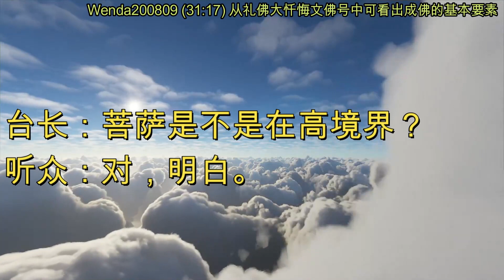从礼佛大忏悔文佛号中可看出成佛的基本要素 (节目录音&字幕) 2020年8月9日《玄艺问答》 Wenda200809 (31:17)